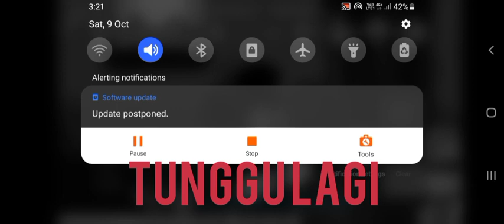FNF Mod Mickey remaster vs Sans Android version